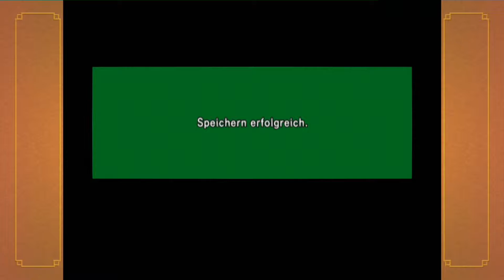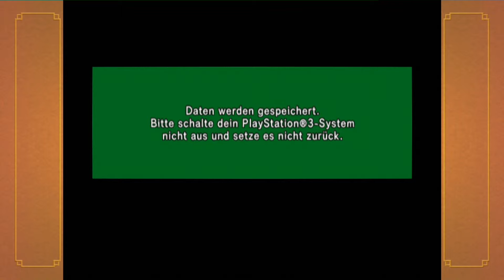DRAGONBALL Z - BUDOKAI HD #12 - Happy Freezer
«Dragonball Z - Budokai»
Beat 'em Up von Bandai Namco